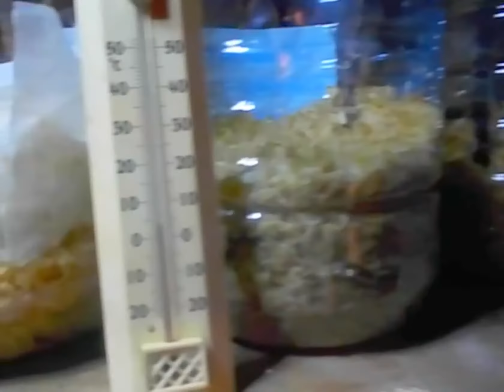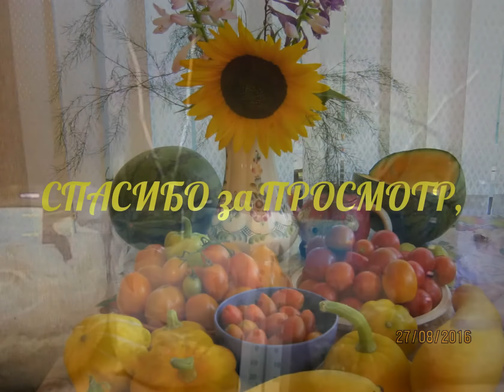Хранение саженцев винограда.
Осенью я показывал на даче как укладываю на хранение саженцы в песок.Посмотрим как они сохранились -спустя 4 месяца. Также хранение в опилках. И пробуем кокос+опилки.